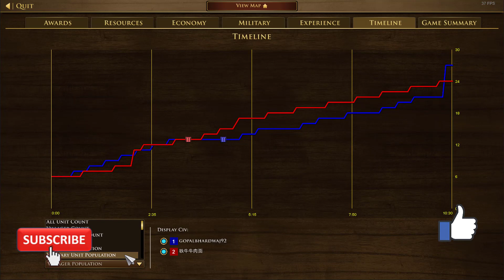1v1 loss against 89 Rank US vs Ottoman